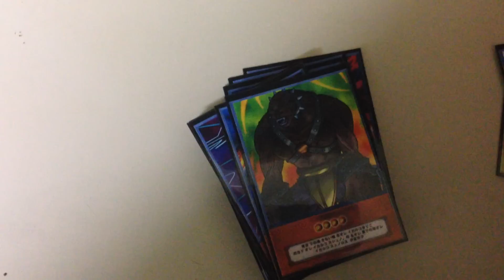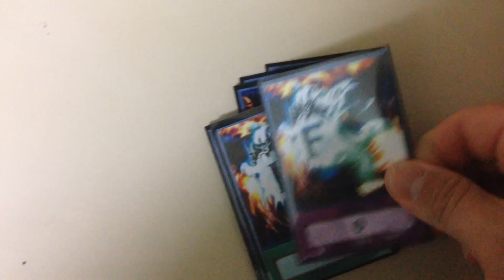Yugioh Anime Style Cards For sale